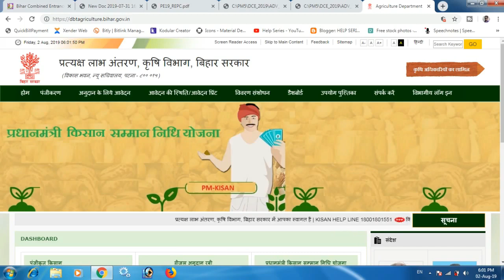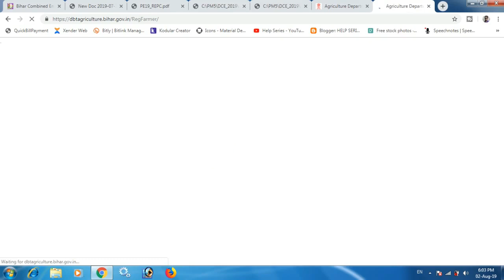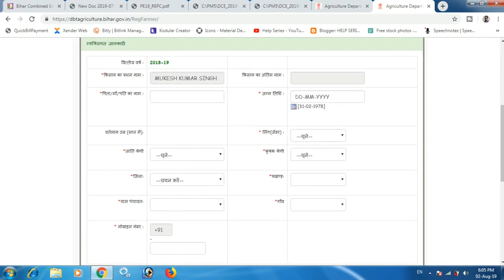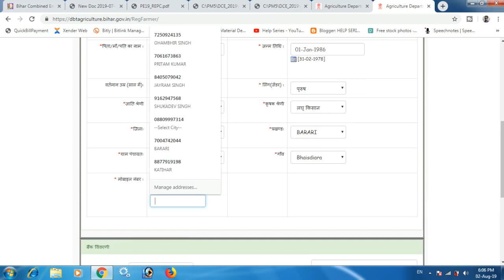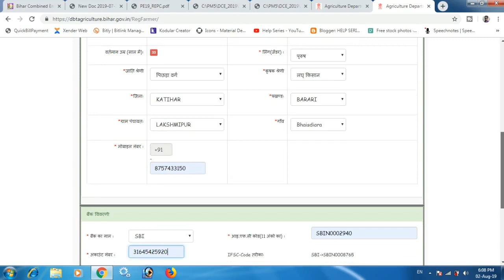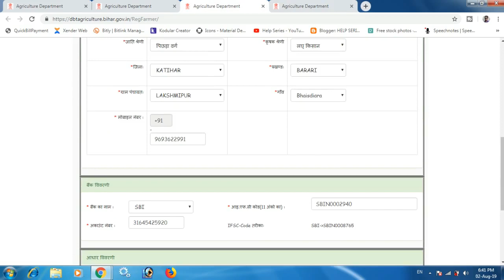New Farmer Registration Kaise Kare | किसान पंजीकरण कैसे करें Step By Step 【2019】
दोस्तों आप एक csc vle है तो आप भी किसान रजिस्ट्रेशन कर सकते है ताकि किसान को मिलने वाले सभी सेवा का लाभ डायरेक्ट उनको मिल सके \

= NOTE :- The Video is for education purpose, any misuse of the video, the channel won't be responsible. ▶ ALL THE IMAGES/PICTURES SHOWN IN THE VIDEO BELONGS TO THE RESPECTED OWNERS AND NOT ME.. ▶ I AM NOT THE OWNER OF ANY PICTURES SHOWED IN THE VIDEOS ▶ All content used is ©copyright to Help Series , Use or commercial display or editing of the content without proper authorization is not allowed. ▶ Background Music:-Standard Youtube Music,